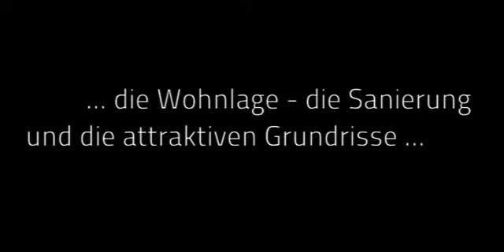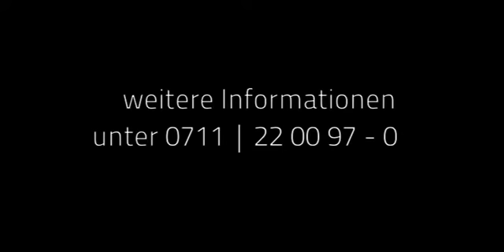Loftflächen Quartier K43 Stuttgart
Teaser Quartier K43